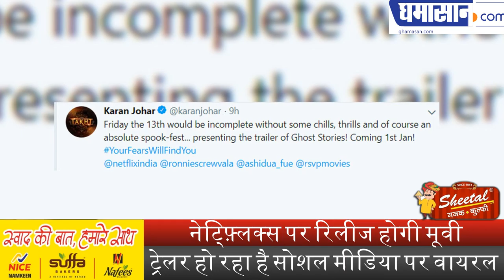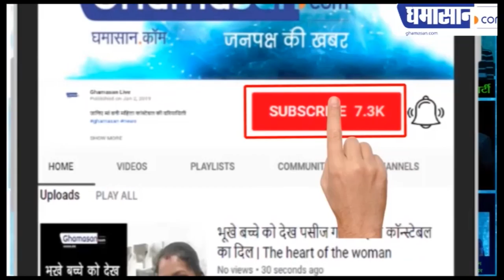Ghost Stories का Trailer देख हो जाएंगे रोंगटे खड़े | Janhvi Kapoor, Sobhita Dhulipala,Gulshan Devaiah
Ghost Stories का Trailer देख हो जाएंगे रोंगटे खड़े | Janhvi Kapoor, Sobhita Dhulipala,Gulshan Devaiah | Trailer Reaction

Netflix पर Release होगी Movie,
Trailer हो रहा है Social Media पर Viral